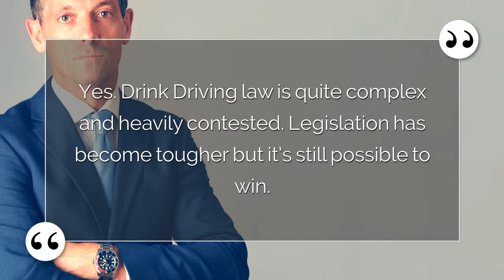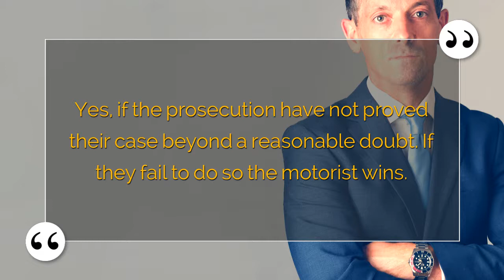Drink Driving Solicitor Dublin Cork Limerick Galway Ireland: Patrick Horan Solicitor 087 765 9133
Drink Driving Technicalities Ireland.

Patrick Horan is regarded as a specialist drink driving Solicitor. His experience is without parallel in Ireland.

The one word that Patrick consistently reiterates to new clients is “Detail.” As he explains it:
“Detail is the golden rule. It is one of the least appreciated aspects of criminal defence. The trial Judge wasn’t there on the day that you were arrested and therefore doesn’t know what was said by whom and when.

“So, the Judge is trying to assess the credibility of the witness as they give evidence before them, and one of the main criteria by which a Judge assesses the credibility of any witness is their recall of events.

“What time was it? Where were they driving? Where had they come from? Where were they stopped? What did the Garda say to them? What was the weather like? Did anything strike them as odd or strange?
“Witnesses consistently let themselves down by a poor recollection of what happened when they were arrested for drink driving. I’ve always made it a cornerstone of my defence of drink driving cases that on my first consultation with the client I insist that they write down in great detail all of the events which occurred on the day they were arrested while those events are still fresh in their minds.
“It may be many months before the case comes to court and in that time essential details may understandably be forgotten”.

When a person is arrested for drink driving numerous questions come to mind, usually all at once

1. Should I get a solicitor for drink driving?
2. What happens if you get caught drink driving in Ireland?
3. How long does it take for a drink driving charge to go to court?
4. Can you avoid a drink driving ban?

Patrick is happy to go through each and every question that you may have in a clear and calm manner. His advocacy skills have been long recognised as much as his skill at putting clients at ease and making sure that they fully understand the court process from start to finish.

As a former member of An Garda Siochana and outspoken critic of that organisation, Patrick Horan Solicitor has excelled in defending clients who have been charged with driving offences over the years.
Defending drink driving charges before the courts is only part of the battle: understanding how the prosecution thinks is equally important.

Patrick is uniquely placed to help you in this area and his advice in dealing with drink driving charges, as well as the steps to be taken when the Gardai are seeking a statement from prospective clients, has proven to be invaluable over the years.

Patrick travels nationwide to defend clients charged with drink driving offences and has built a steady team of leading drink driving barristers to help him represent his clients wherever they've been arrested or summoned to court.

Patrick works seven days a week. If you have a query or question call him. He'd be glad to speak with you.

drink driving solicitors dublin drink driving solicitors cork drink driving solicitors limerick drink driving solicitors galway